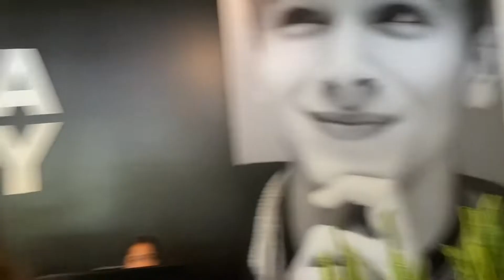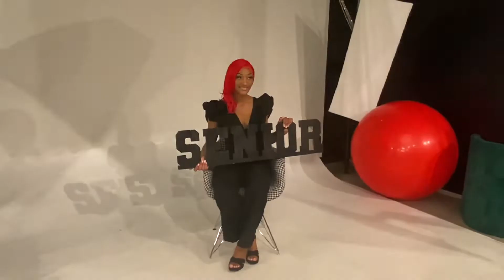TAKE MY SENIOR PICS W/ME VLOG💕 ft:Cadystudios |CO23| Shaniyalanayy